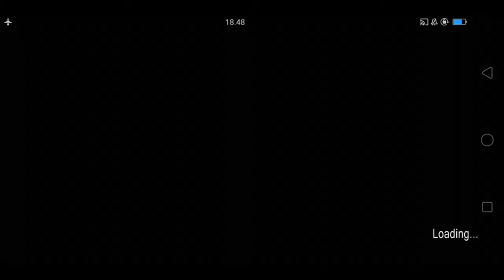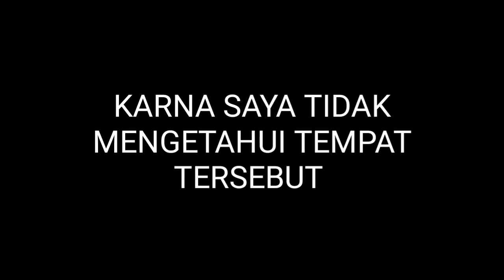Bermain Game Mobile Granny Chapter 2 Auto Nyasar Sedia Untuk {ANDROID&IOS}